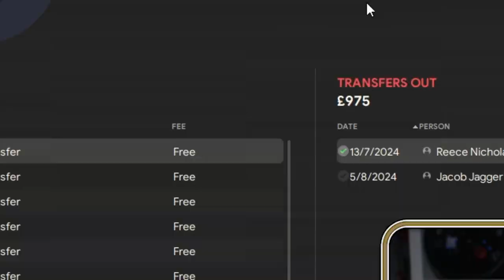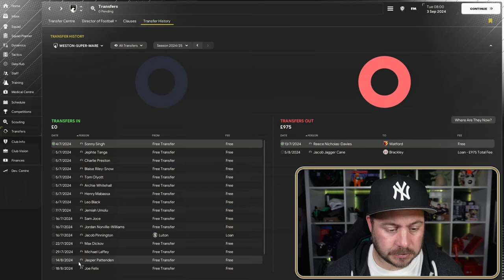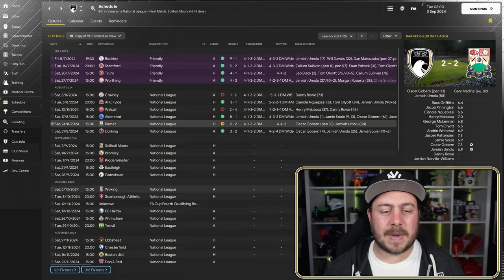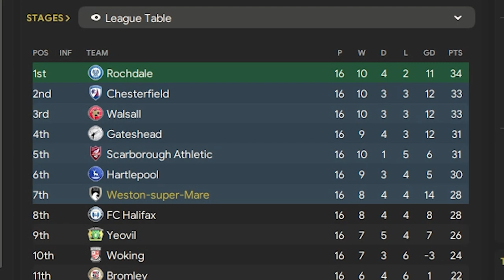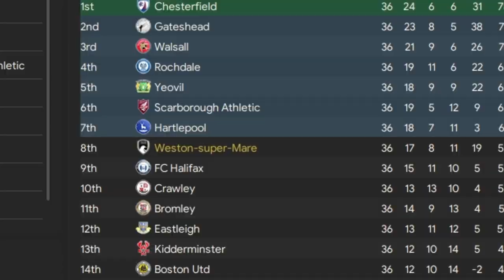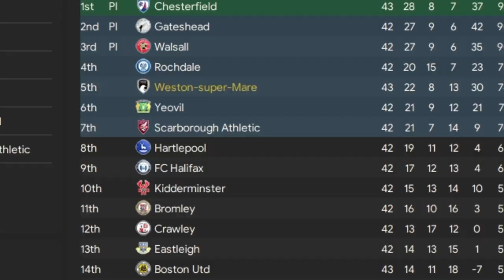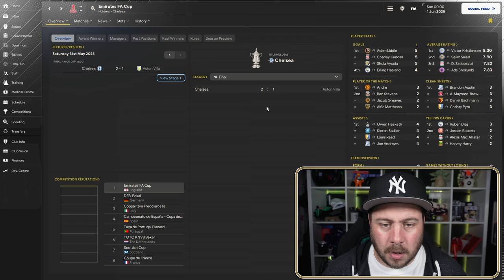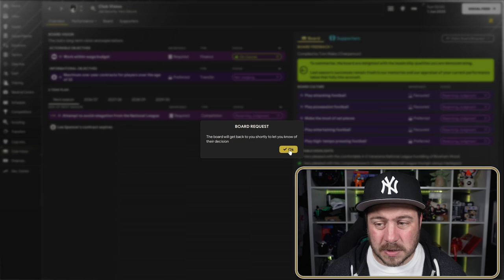The Most Incredible Homegrown Story In Football Manager History S2!